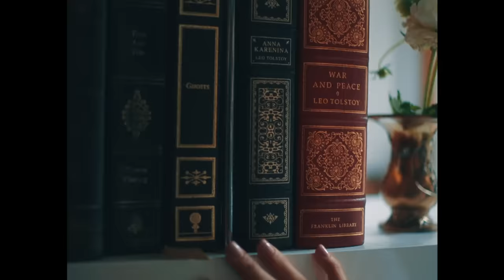Belly - Ballerina (Official Video)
Roc Nation Records / CP Music Group